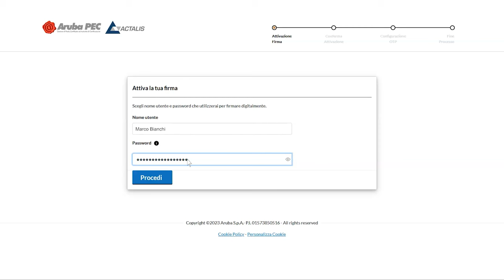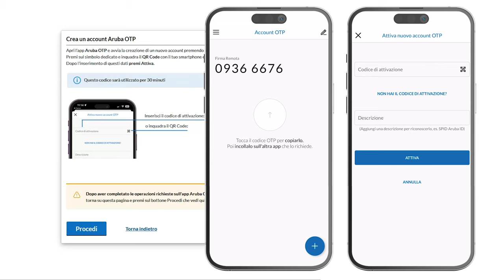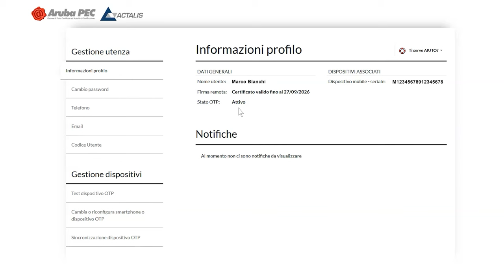Attivare la Firma Remota con OTP Mobile